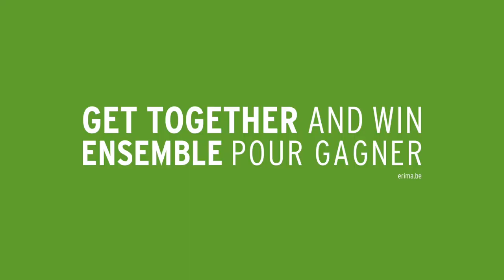The Outfit for your Team - ERIMA Team Line 5-C (new navy/black)